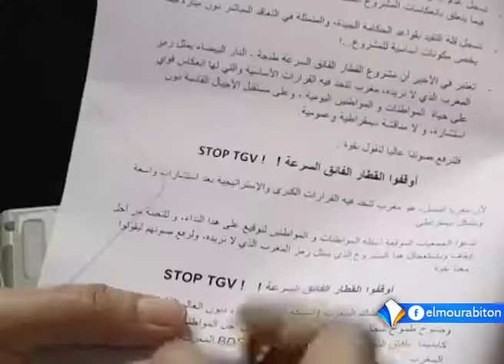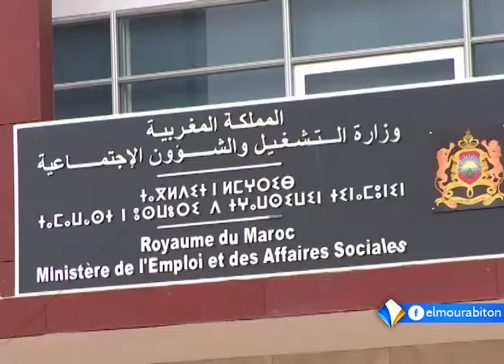المجلس الوطني لحزب العدالة والتنمية يصوت ضد التمديد للأمين العام تقرير محمد ولد الدده.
صوت أغلب أعضاء المجلس الوطني لحزب العدالة والتنمية المغربي ضد مقترح تعديل المادة السادسة عشر من نظام الحزب، رفضا للسماح للأمين العام منتهي الولاية عبد الإله بن كيران بمأمورية ثالثة.
وقد أيد مائة وواحد من أعضاء المجلس الوطني للحزب قرار بقاء رئيس الوزراء السابق على رأس الحزب من جديد.
تقرير: محمد ولد الدده.